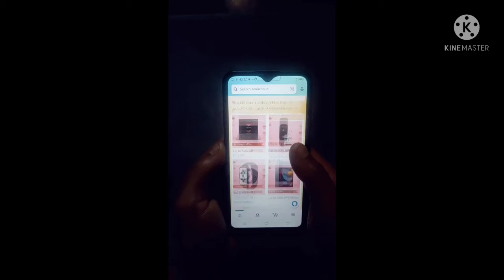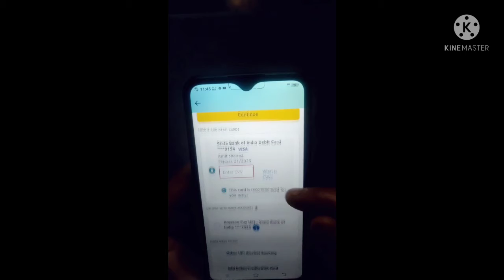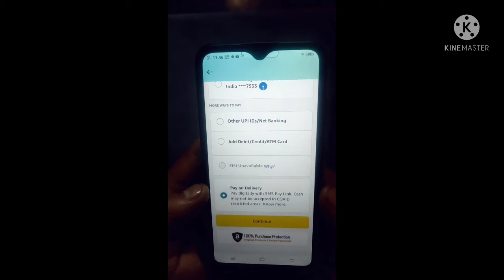Amazon se order kaise karen अमेज़ॅन से कैसे ऑर्डर करें !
amazon se order kaise karen
amazon se order kaise kare bataye
amazon se order kaise kare cash on delivery
amazon se order kaise kare cash on delivery 2021
amazon per order kaise kare pay on deliveryAmazon se order kaise karen अमेज़ॅन से कैसे ऑर्डर करें

.hello doston kaise hain aap sab Ek Bar fir se aapka swagat karta hun apne channel per to umeed karta hun doston aap sabhi theek Honge to doston Aaj ki iss video mei main apko batane wala hu ki aap Amazon se kisi bhi items ya saman ko kaise purchase kar sakte hain aur maine aapko bataya hai ki aap kaise alag alag tarike se payment kar sakte hai
   Ismein aap BHIM UPI, DEBIT
CARD, CREDIT CARD, ATM CARD, NETBANKING,EMI, PHONEPE, se aap asani se payment kar sakte hain our COD, se bhi aap product badi aasani se buy kar sakte hain to dosto asha karta hu video aapko jarur achhi lagi Hogi,